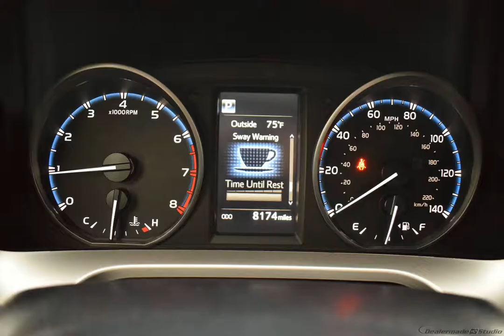2018 Silver Sky Metallic Toyota RAV4 Sport Utility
Used 2018 Silver Sky Metallic Toyota RAV4 Sport Utility LE Fb20 Black